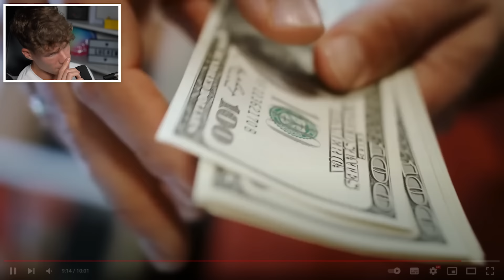Die VERWÖHNTESTE Teenagerin der WELT 💰😡